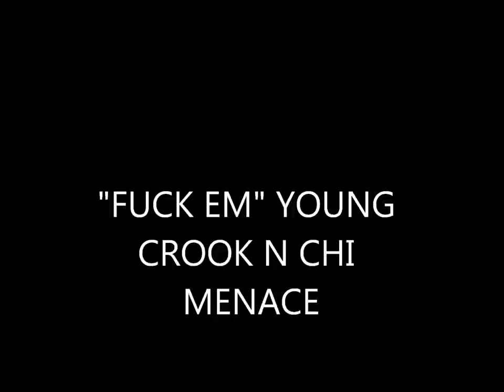FUCK EM YOUNG CROOK & CHI MENACE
VISIT: CHIMENACE.COM            2013 messiah records